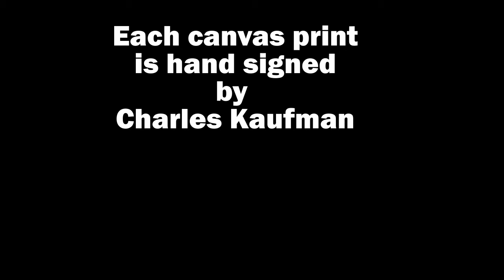Charles Kaufman Handsigns All Canvas Prints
Every limited-edition canvas print is hand signed. dated and numbered on the front by artist Charles Kaufman using a paintbrush and acrylic paints.
In addition, he hand signs, dates numbers, and writes the title on the back of the canvas; plus attaches a Certificate of Authenticity.